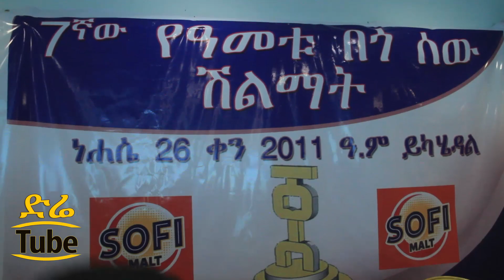Ethiopia: የሰባተኛው የበጎ ሰው ሽልማት የመጨረሻዎቹ እጩዎች ታወቁ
የሰባተኛው የበጎ ሰው ሽልማት የመጨረሻዎቹ እጩዎች ታወቁ